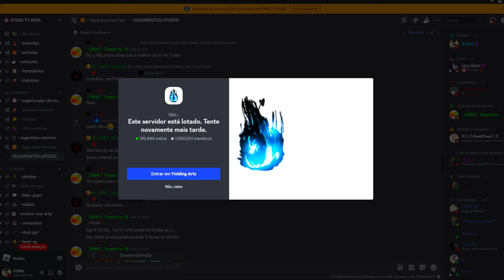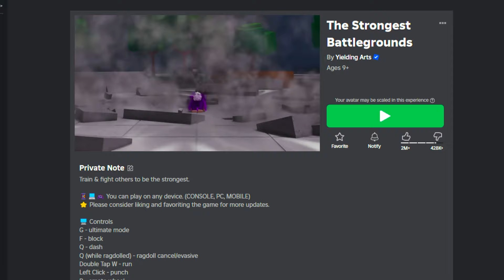🤔 CADÊ o PODER do KJ no The Strongest Battlegrounds?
Canal 2:  @K1NGOLAS